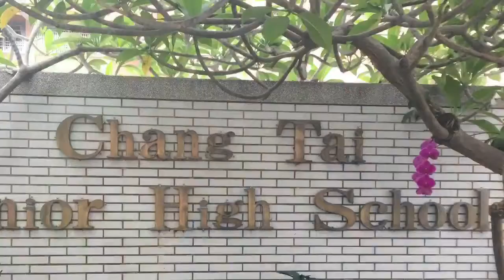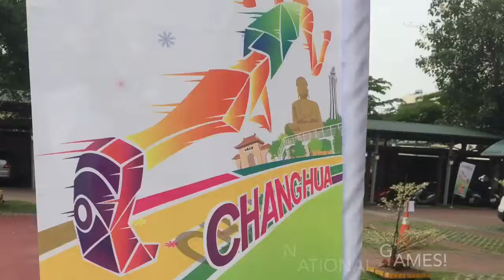Freestyle and Greco-Roman Wrestling in Taiwan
From the fifth grade in elementary school through my junior year of college, I participated in "folkstyle" or "scholastic" style wrestling in the United States.  (Wikipedia lists roughly 80 styles of folk wrestling around the world).  Since graduation, I have remained a fan of scholastic wrestling and have begun to follow international styles represented in the Olympics.

After years of only being able to view the sport on my winter trips home, VHS tapes sent from my step-father, or starting in the nineties on the Internet, I FINALLY got a chance to see live wrestling here in Taiwan!  (Not to be confused with choreographed professional wrestling on TV!!!)

This week, Changhua, Taiwan hosted the National High School Games which included 16 sports.  Wrestling was held at Chang Tai Jr. High School only a few minutes from my home!  The Jr. high and high school tournaments included the two (Olympic) styles of freestyle and greco-roman.   Males and females competed separately in both styles.